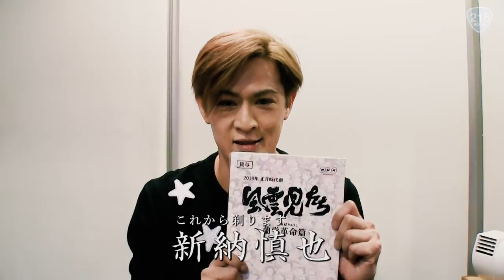新納慎也 断髪式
NHK正月時代劇『風雲児たち ～蘭学革命篇～』
【放送日時】2018年（平成30年）1月１日　NHK総合19時20分~20時49分
【原作】　みなもと太郎「風雲児たち」
【脚本】　三谷幸喜
【音楽】　荻野清子
【出演】片岡愛之助（前野良沢）、新納慎也（杉田玄白）、山本耕史（平賀源内）、草刈正雄（田沼意次） ほか